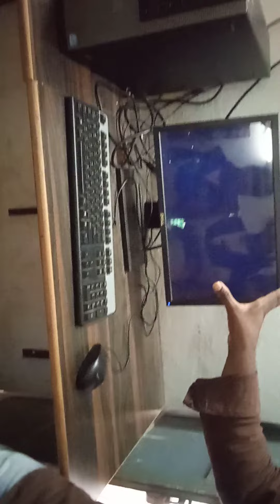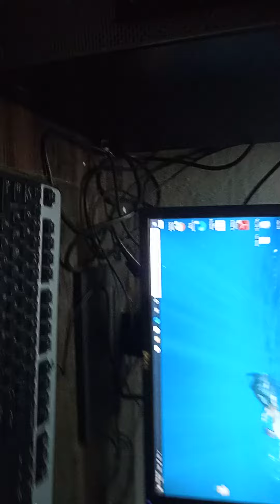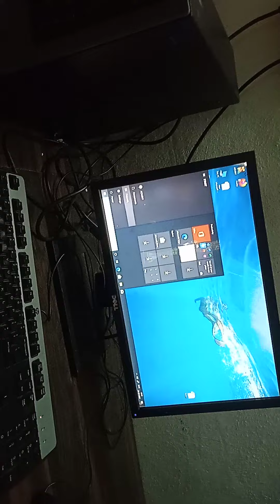20 September 2022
How to Shutdown Computer